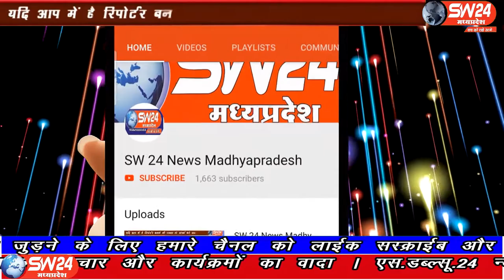indore- इंदौर संभाग आयुक्त कार्यालय पर पहुंचकर कलेक्टर मनीष सिंह के खिलाफ मोर्चा खोल दिया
इंदौर में स्वास्थ्य कर्मी फ्रंटलाइन वॉरियर्स ने एकजुट होकर इंदौर संभाग आयुक्त कार्यालय पर पहुंचकर कलेक्टर मनीष सिंह के खिलाफ मोर्चा खोल दिया और कलेक्टर को हटाने की मांग की। दरअसल बुधवार को जिला स्वास्थ्य अधिकारी पूर्णिमा गडरिया ने यह कहते हुए इस्तीफा दिया था कि कलेक्टर ने उनके साथ एक बैठक के दौरान अभद्रता की थी और इस्तीफा देने को कहा था। इंदौर से ब्यूरो राकेश सच्चर के साथ सतीश शर्मा की रिपोर्ट